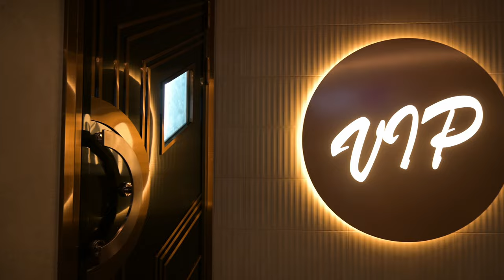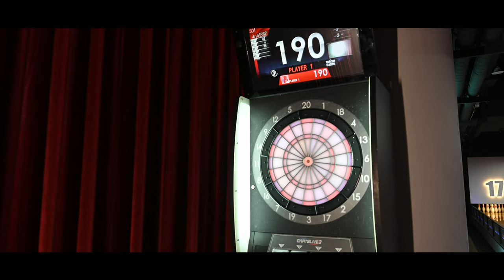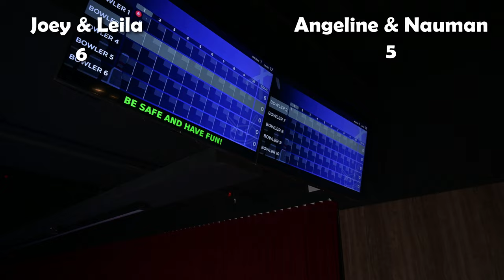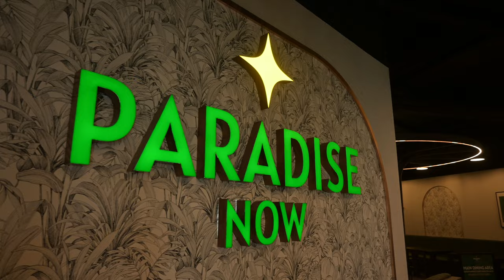Interactive Bowling in Singapore at SAFRA CCK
Embark on a diverse adventure with us as we explore the vibrant offerings at SAFRA Choa Chu Kang! From striking down pins at Sonic Bowl to exploring the freshest kicks at SPLACE and indulging in an eclectic fusion feast at Paradise Now, this episode is packed with excitement.

🎳 Sonic Bowl: CAN or CANNOT Strike Perfection? 🎳

Challenge accepted! We rolled into Sonic Bowl at SAFRA Choa Chu Kang, aiming for those perfect strikes. But can we master the lanes or will the pins get the better of us?

The above link will automatically apply the discount. Enjoy!!!

Calling all hype beasts and sneakerheads! We stepped into SPLACE, a haven for those seeking the freshest kicks. From limited editions to classic street styles, this sneaker shop is a must-visit for the fashion-forward. Can you guess which kicks caught our eye?

🍽 Paradise Now: Fusion Feasts & Fun Galore! 🍽

Foodies, rejoice! Paradise Now is not just a restaurant; it's a culinary journey. With fusion delights that tickle your taste buds and an ambiance that caters to family, friends, and corporate gatherings, it's a dining experience like no other. Karaoke, live bands, and even darts — Paradise Now is a paradise for all!

📍Sonic Bowl X SPLACE X PARADISE NOW
28 Choa Chu Kang Dr
Singapore 689964
🔍 Located in SAFRA Choa Chu Kang

Tell us which challenge you'd take on – bowling, sneaker hunting, or the ultimate food fusion at Paradise Now? 🤔✨

AOCSREBEL - Code to be used at checkout

🪑 Martiangear Gaming Chairs & Gaming Cockpits Get S$70.00 OFF storewide when you shop
rebelssquad - Code to be used at checkout

🎧 IINVICTOR HEADSETS
USE CODE: REBELSSQUAD
$30 off any IINVICTOR headsets